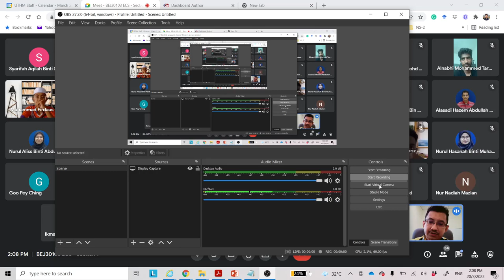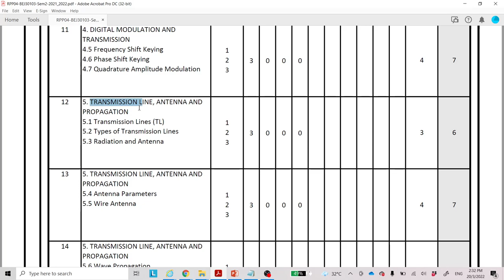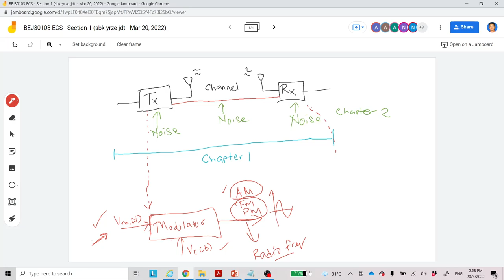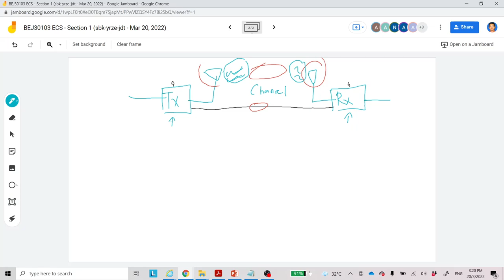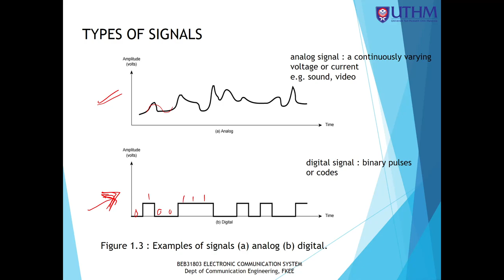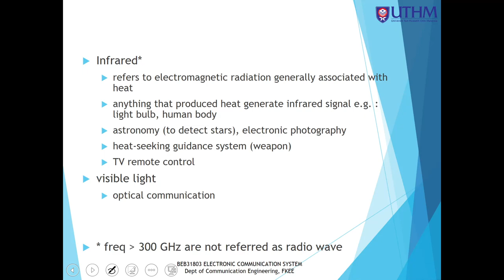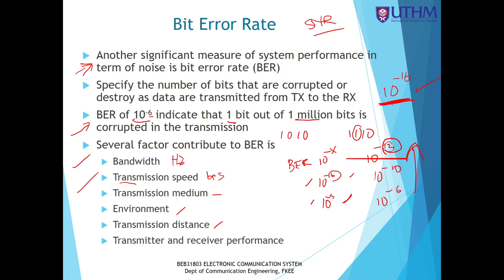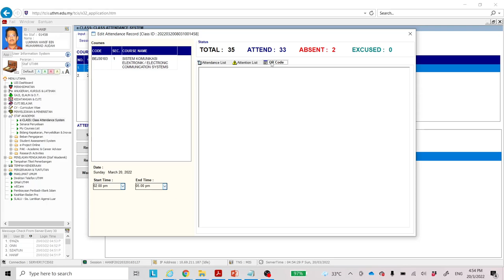Lecture Video - Week 1 - 20 March 2022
Lesson Plan and Chapter 1: Introduction to Communication System